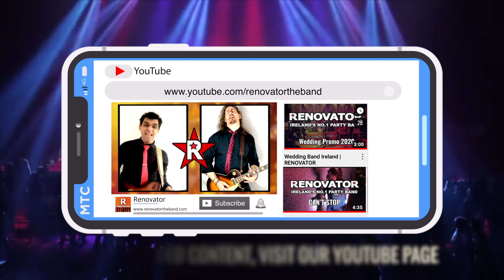RENOVATOR - WEDDING SHOWCASE LIVE STREAM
RENOVATOR performing a stream of our favourite floor fillers - the perfect wedding party playlist!